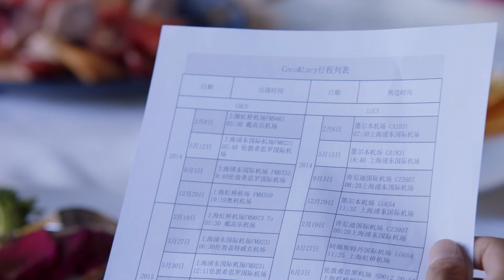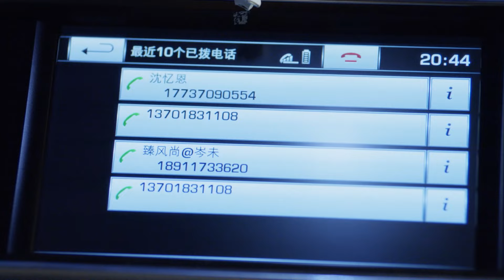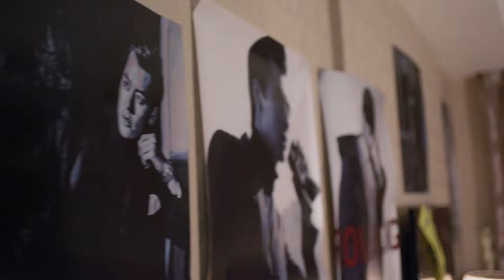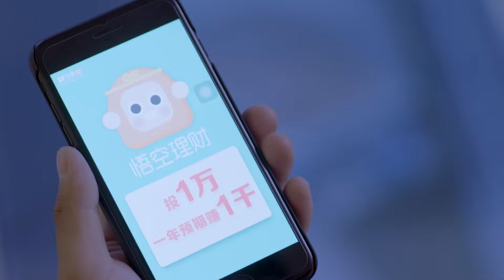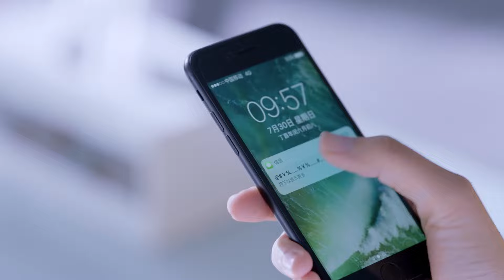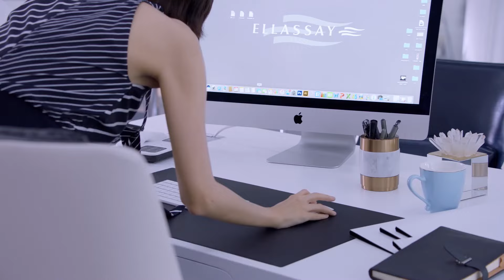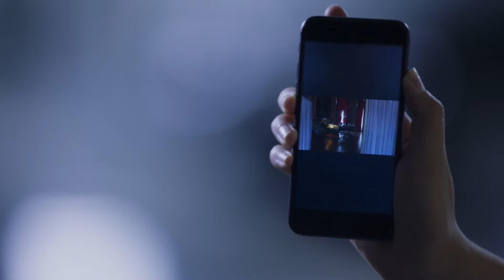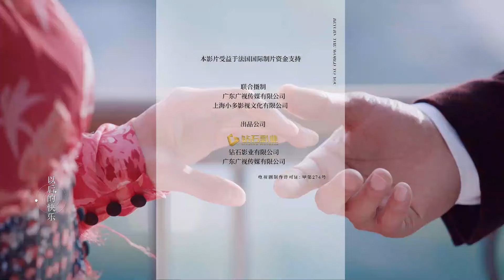[MULTI SUB] Return the World to You 21 | Gu Li Na Zha, Yang Shuo | The Truth About Conspiracy Love